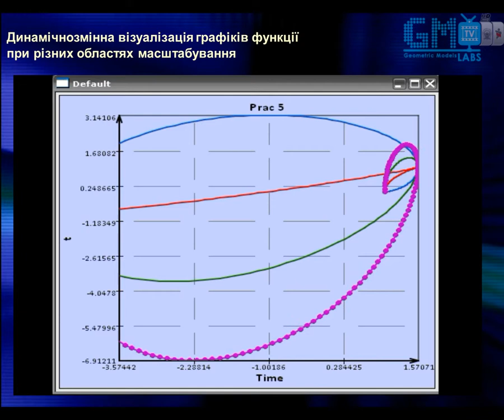Geometric Models Labs TV - # 017 [HD] Візуалізація графіків функції при різних областях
Випуск № 017 (сезон 2011) "Динамічнозмінна візуалізація графіків функції при різних областях масштабування".

Керівник проекту: Маркелов Олександр Едуардович
Художнє оформлення: Маркелов Олександр Едуардович
Розробка логотипу "GM Labs TV": Маркелов Олександр Едуардович
Програміст-аніматор: Дихта Ігор
Відео обробка: Каміновський Володимир